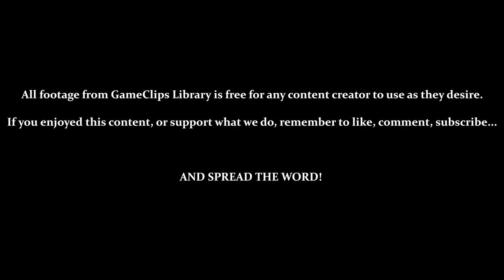The SA-X - Metroid Fusion (GBA) — GameClips Library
Table of Timestamps:

0:15 – Title / Menu
0:50 – Wanting to Explore
1:10 – Navigation Room (Sector 1 (SRX) / The Main Elevator)
2:35 – Sometimes, Your Path Is Just Restricted...
3:05 – Previously Inaccessible Areas (Morph Ball)
3:45 – Down the Main Elevator / The SA-X Appears
4:16 – Main Elevator Down / Heading for Sector 1 (SRX)
4:49 – GCL Credits